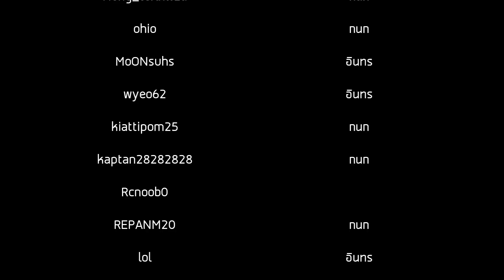การ์ตูน Roblox | 4Kings กนก vs อินทร (ภาค27) เต็มเรื่อง !!